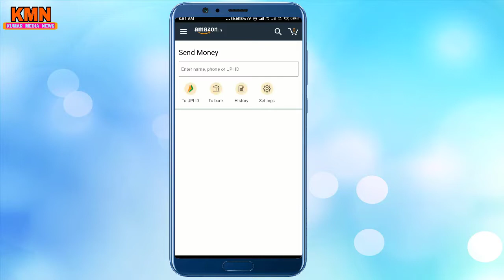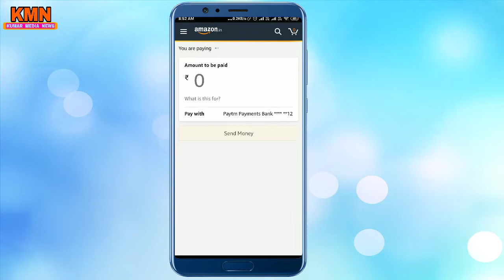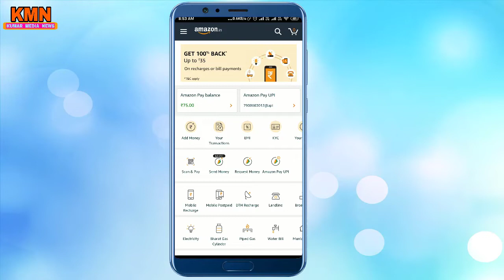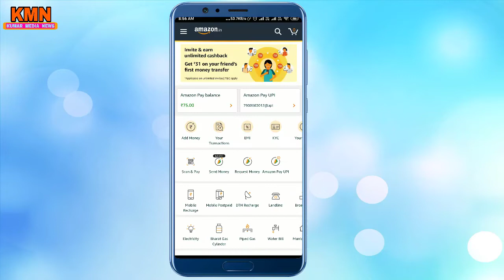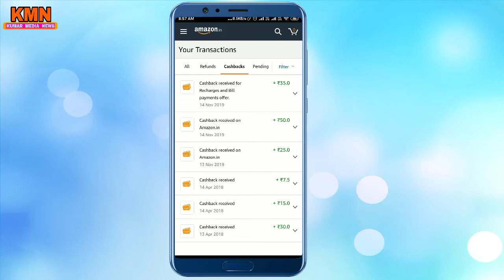Amazon মাত্র ৫ মিনিটে ৮৫ টাকা ক্যাশ ব্যাক । Amazon new offer today , 85 rupees Cashback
বিঃ দ্রঃ - পশ্চিমবঙ্গের মধ্যে আপনার কোন পাইকারি অথবা Manufacturing-এর ব্যবসা থাকলে এবং আমাদের চ্যানেলে ভিডিও দিতে চাইলে আমাদের WhatsApps no :- 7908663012 নম্বরে মেসেজ কিংবা Text Massage করুন আপনার ব্যবসার Details লিখে। ( ফোন করবেন না ) T&C Apply

এবং লাইক কমেন্ট ও শেয়ার করে সাথেই থাকুন । আর উপভোগ করুন আমাদের চ্যানেলের প্রচারিত নতুন নতুন সব ভিডিও । ধন্যবাদ

JOIN GROUP
Telegram - Kumar Media News

►Source :
►photos :
►Videos :